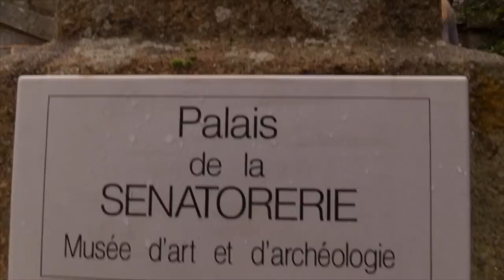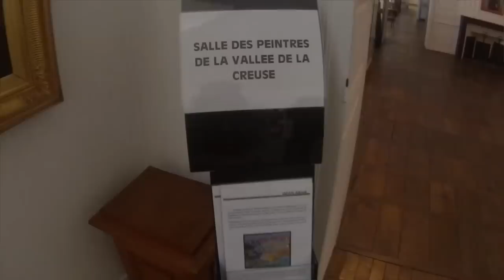Visite du musée d'Art et d'Archéologie de Guéret avec les muséomixeurs